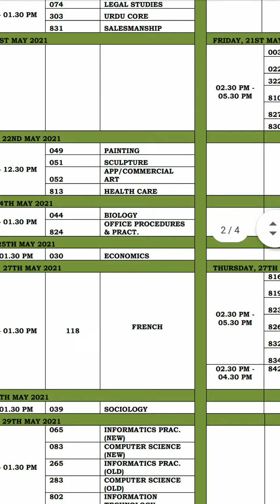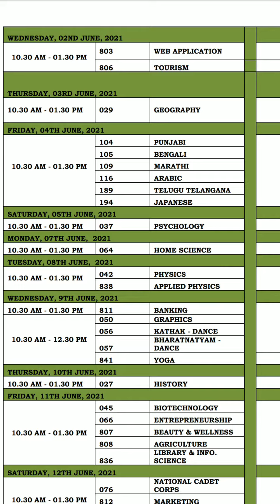Cbse released updated datesheet of class 12